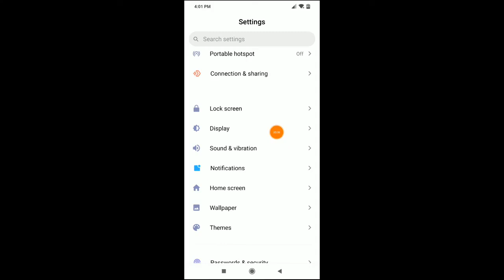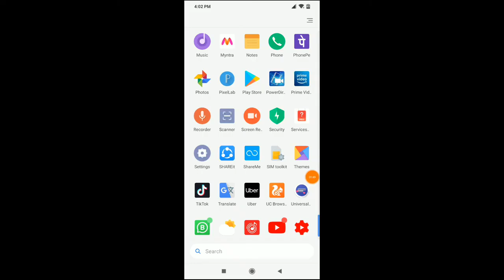How to set ringtone in redmi note 8 phone ringtone change kaise kare